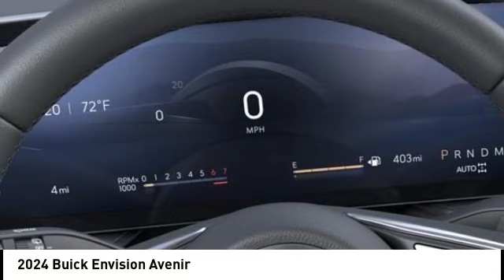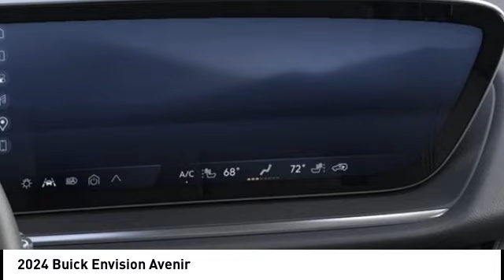2024 Buick Envision DBHKVG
2024 Buick Envision Avenir

Recent Arrival! 22/29 City/Highway MPG Factory MSRP: $48,395 Calypso Blue Metallic 2024 Buick Envision Avenir 22/29 City/Highway MPG AWD 2.0L Turbocharged 4D Sport Utility Avenir  SHOP FROM HOME, FREE DELIVERY ANYWHERE WITHIN 250 MILES!, EASY FINANCING, FULLY SERVICED.  Lou Bachrodt Auto Mall is your locally-owned Chevy, Buick, GMC, BMW, and VW dealer. Family-owned in Rockford, Illinois since 1953. Providing certified service, manufacturer parts & accessories, and a five star buying experience that centers on our commitment to the customer. Find just the right car, truck, or SUV and exceptional value like the 1000s of clients before you. Still servicing communities near and far not only in Rockford, but Loves Park, Machesney Park, Belvidere, Beloit, Rochelle, Harvard, Freeport, Sycamore, Cherry Valley and Chicago.